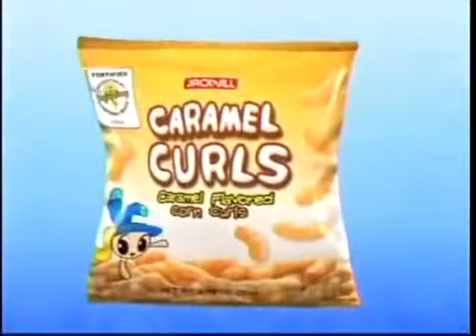Jack 'n Jill Caramel Curls & Chiz Curls (Philippines) TVC 15's 2007